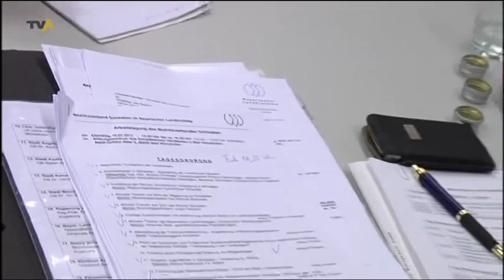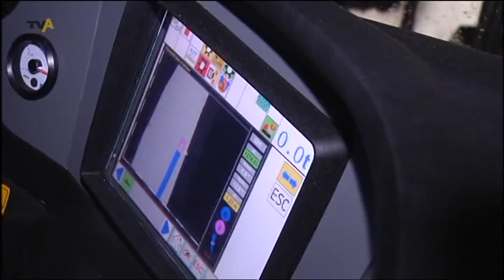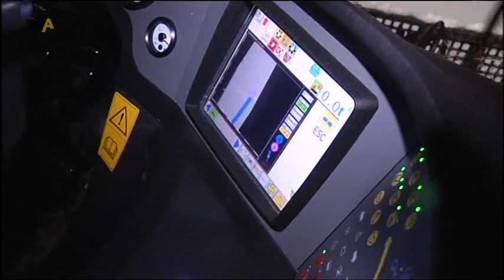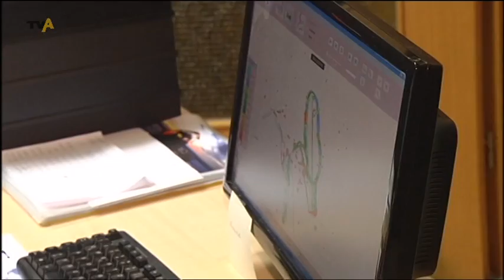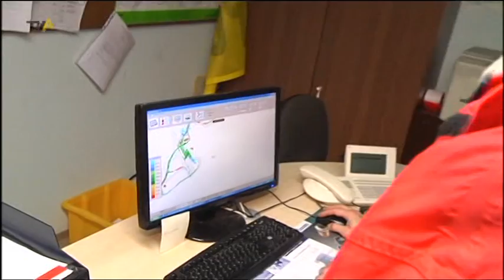TV Allgäu Nachrichten - Mittwoch, 19. Januar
Die Sendung von Mittwoch, 19. Januar